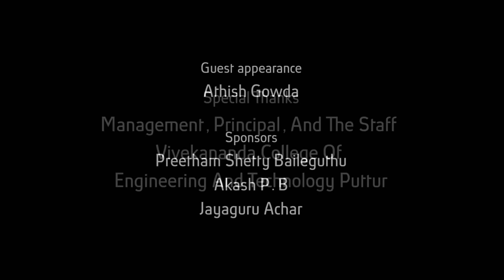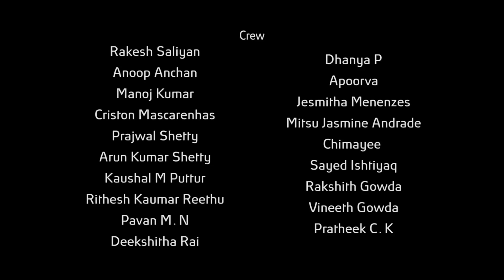Entammede Jimikki Kammal Dance Cover Video Official | Velipadinte Pusthakam | Blink Creations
So guyz the Official cover of Entammede Eimikki Kammal album song is released.
So guyz please do share .

Dop & Camera Arun Rai Puttur | Direction Pratham Rai | Choreography Praphul dj & Ashith shetty |  Drone Krish Rai kuddolu | Nagesh vagga  Editing Key Studio Puttur
Film - Velipadinte Pusthakam
Singers - Vineeth Sreenivasan & Renjith Unni